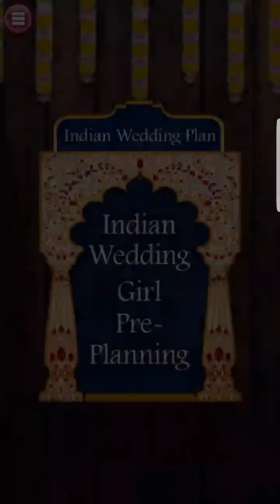Indian Wedding Girl Arrange Marriage Game Play For Girls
☼ ☼ Social Medias ☼ ☼